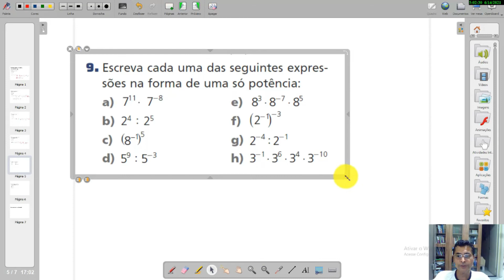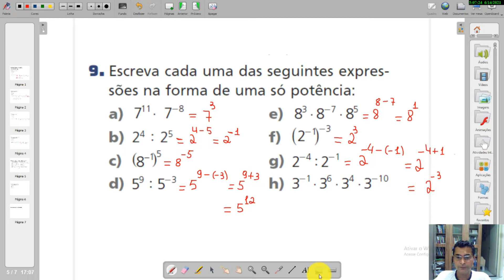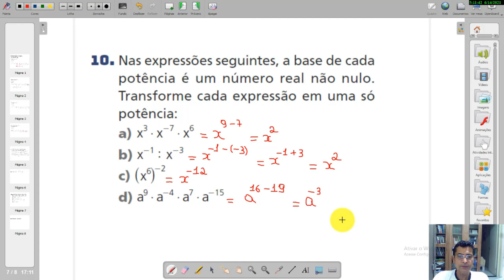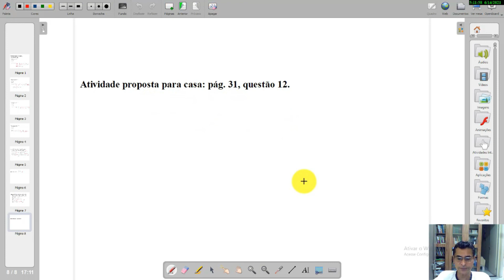Matemática - Aula 1 e 2 - 9º Ano - (21/06 a 26/06) - Potência com exp inteiro, propriedades das...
Matemática: Potência com exp. inteiro, propriedades das potências